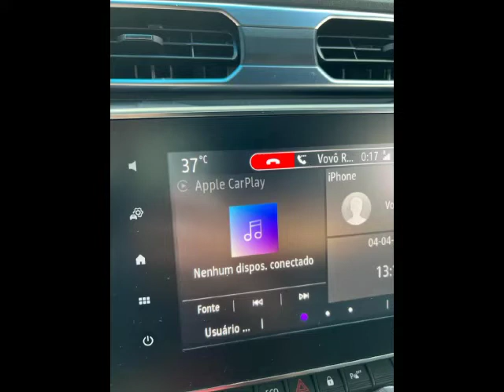Felipe e Ivan Holiday 2022